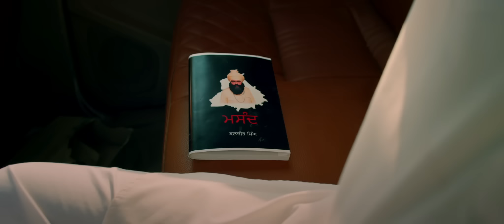MASAND - Official Trailer | Rabbi Kandola, Nishawn Bhullar | IN CINEMAS 18th November 2022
Living Dreams Entertainment Presents
Masand (Sade Qatal Nai Sodhna Kehnde Ne)
The Movie is Inspired By True Events
Worldwide Releasing: 18th November (Only In Theatres)

Director: Vikrant Sidhu
Producer: Vinay Jindal
Starring: Rabbi Kandola, Nishawn Bhullar, RP Singh, Mahabir Bhullar, Vaquar Shaikh, Victor John, Amarinder Billing, Shohrat Singh, Simran Dhiman, Sufi Gulati
Story and Screenplay: Rabbi Kandola
DOP: Farooque Khan
Singers: Ninja, Sukh-E, Gurnam Bhullar, Nishawn Bhullar
Music: Sukh-E Muzical Doctorz, Gur Sidhu, Rupin Kahlon, Mix Singh, Popsy, Desi Crew
Creative Director: Jajwinder Sodhi
Action Director: Salam Ansari
Production House: Living Dreams Entertainment & Folk Studio Media Group
Executive Producer: Nitin Gupta
Production: Channpreet Singh & Arash Dhaliwal
Costume: Rubina Baig
Promotions: Gk Digital
Background Score: Birgi Veerz
Special thanks @iamgurpreetbhullar